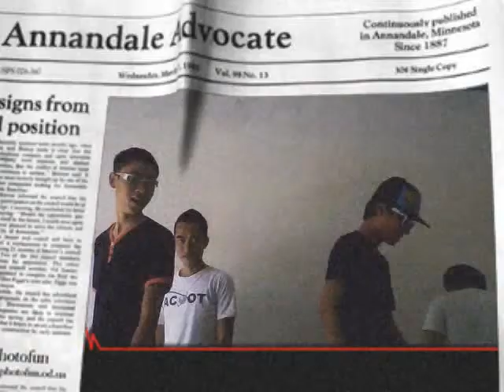FLOW B.mpg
I HOPE YOU LOVE